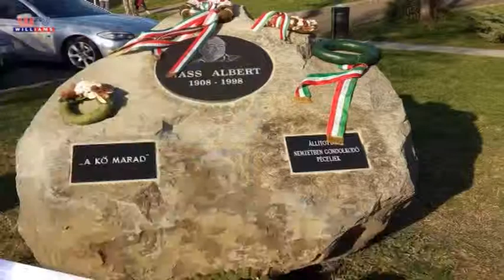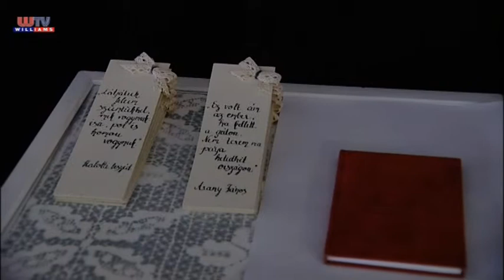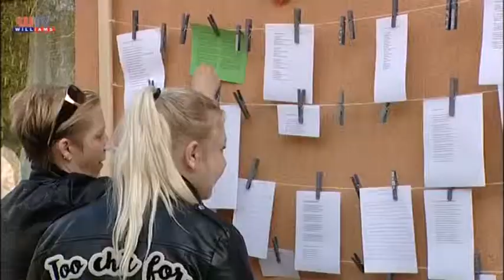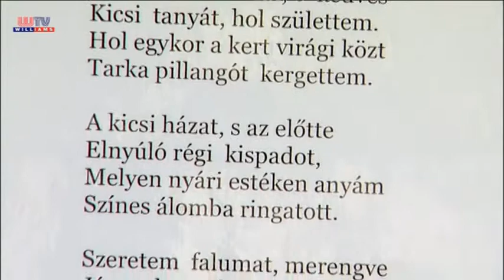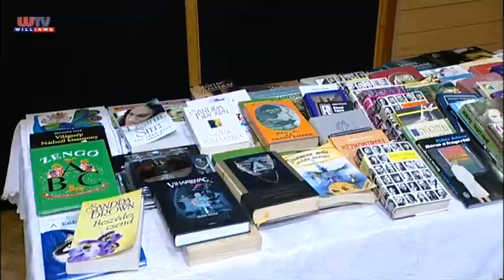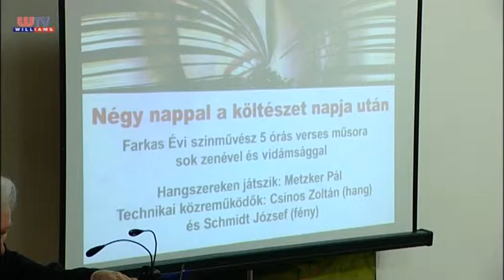Williams Híradó 2018 04 20 Költészet